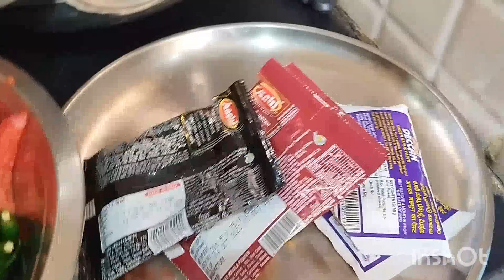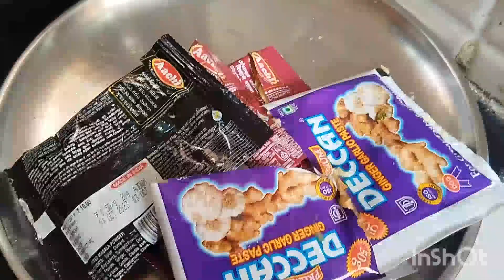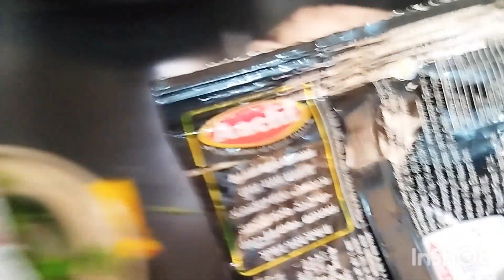Simple And Tasty😋Chiken ಬೀರಿಯನಿ ||ನೀವು try ಮಾಡಿ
chinken ಬೀರಿಯನಿ
with recipe
All information
chinken ಬೀರಿಯನಿ
chinken ಬೀರಿಯನಿ
with recipe
All information
chinken ಬೀರಿಯನಿ